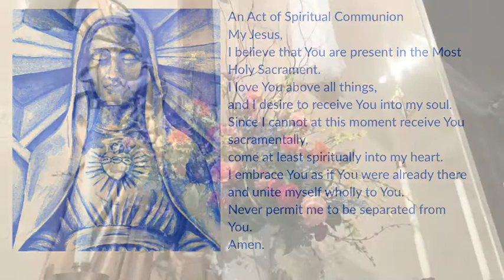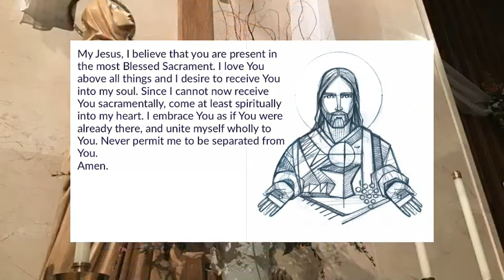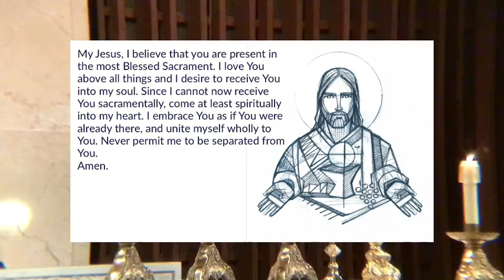Monday, July 20, 2020